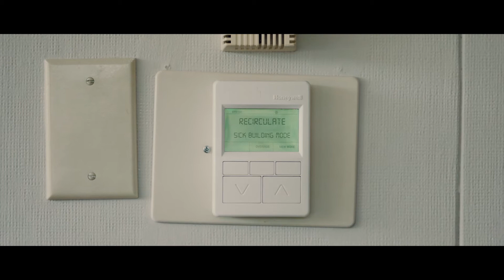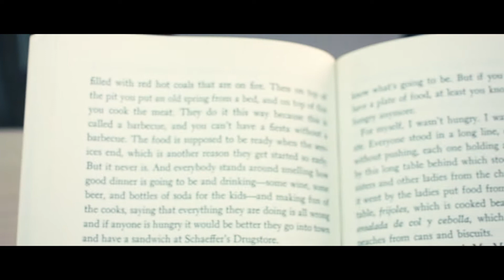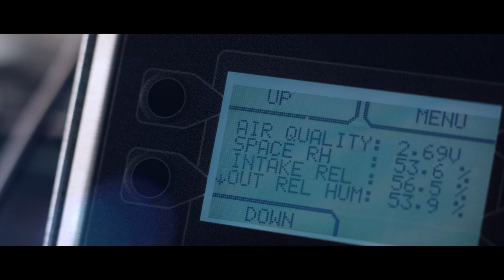Indoor Air Quality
Why care about indoor air quality (IAQ)? In today's state-of-the-art modern buildings, air is trapped inside and continuously recirculated. As it turns out, you are what you breathe. Learn more about how IAQ affects you, your health, and your performance.